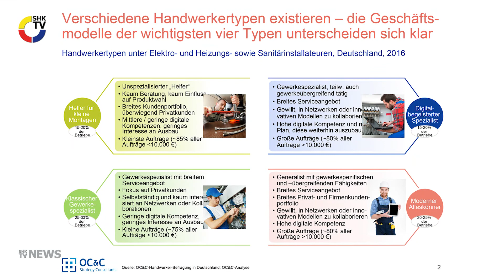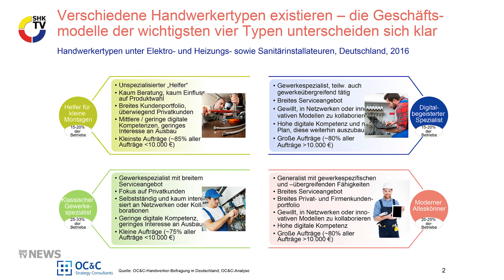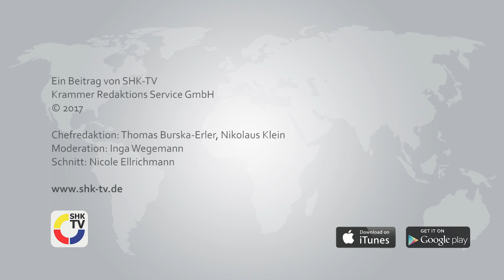SHK-TV Nachrichten: Viessmann und die Digitalisierung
... und mit:
– Hauseigentümer bleiben investitionsbereit
– Handwerker werden als Zielgruppe anspruchsvoller
– Umsatzsteigerung bei Villeroy & Boch